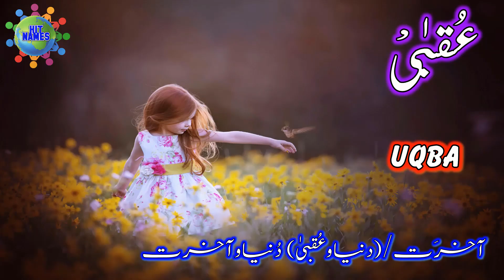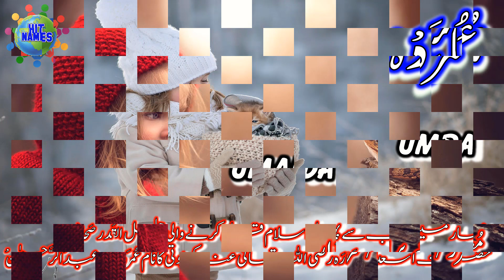لڑکیوں کے نام حرف "ع" کے ساتھ || Harf “Ayn/Ain” se Larkion K Naam || Girls Name with Ayn/Ain || P-3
لڑکیوں کے اسلامی نام حرف  "ع" کے ساتھ۔ لڑکیوں کے نام حرف  "ع" کے ساتھ۔ حرف  "ع" کے ساتھ لڑکیوں کے نام۔
ہٹ نَیم آپ کی خدمت میں لڑکیوں کے اسلامی نام  حرف "ع" کے ساتھ پیش کر رہا ہے۔ اگر آپ کو حرف  "ع" کے ناموں کی تلاش ہے تو یہ ویڈیو آپ کیلئے انتہائی فائدہ مند ہے۔ اگر آپ کو  اپنی پیاری سی منی کیلئے منفرد، نایاب اور بہترین اسلامی نام کی تلاش ہے تو  ویڈیو آپ کیلئے انتہائی مفید اور کار آمد ہے۔ چینل کو وزٹ کرنے کا بہت بہت شکریہ۔ اللہ تعالیٰ آپ سب کو ہمیشہ اپنے حفظ و امان میں رکھے۔ آمین۔ ثم آمین